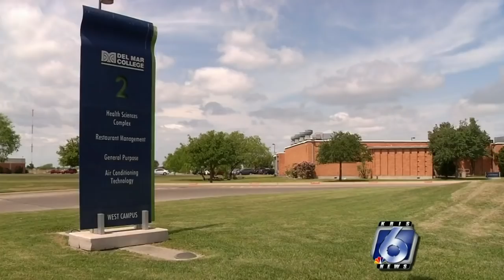Robstown HS student makes history with college associates degree before high school diploma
After a lot of hard work, a ton of dedication and many sleepless nights, a student at Robstown Early College High School is making history.